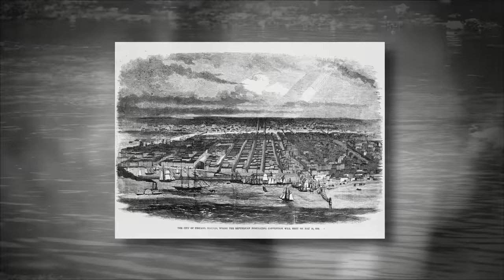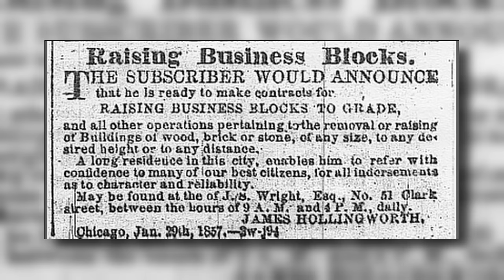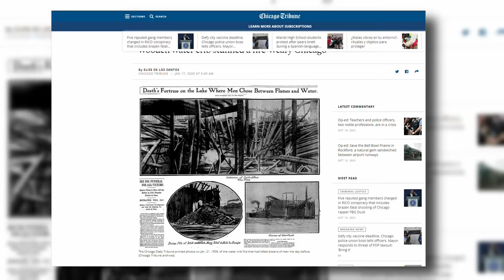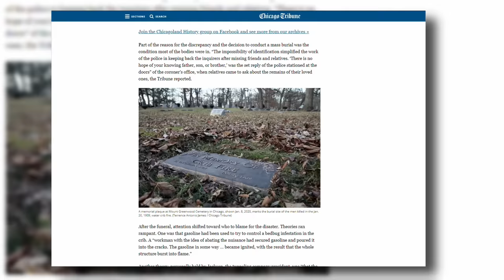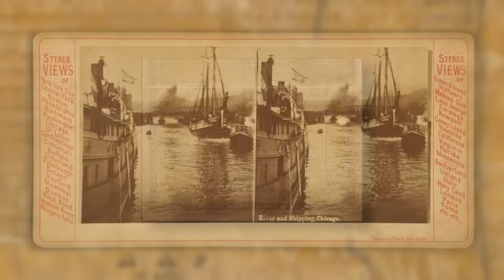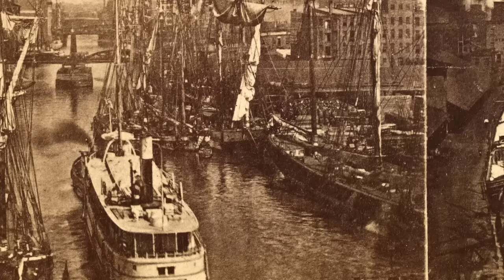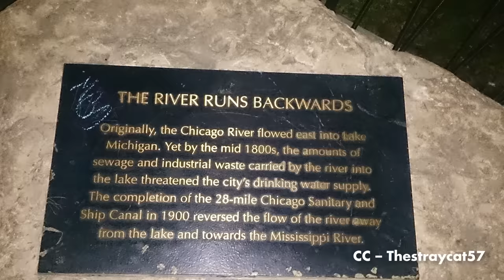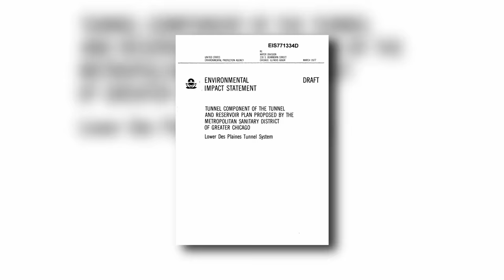Chicago's Forgotten Lake Tunnels, Cribs, and Waterworks - IT'S HISTORY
The History of Chicago's waterworks is jam-packed with some of the most remarkable examples of human innovation, from the miles of tunnels built directly under lake Michigan to the artificial islands known as water cribs, the lifting of the entire city, and the reversal of the Chicago River.  Although these feet of engineering are impressive, probably nothing will compete with the monumental deep tunnel project that has been unfolding for the past few decades.

Chapters:
01:00 - The History of Chicago’s waterworks
01:35 - Chicago’s first water board
2:47 - The raising of Chicago
4:54 - Chicago’s Lake tunnels & Water cribs
6:18 - Fire on Chicago’s lake crib
8:44 - The History of Chicago’s Water tower
9:28 - The Great Chicago Fire
11:12 - Chicago’s Great Storm
12:27 - The reversal of the Chicago river
13:16 - The Lake levels controversy
15:06 - Construction of Chicago’s main canal
16:44 - The expansion of Chicago’s waterworks
17:55 - Lawsuits against Chicago’s river reversal
18:47 - The decline of Chicago’s Water cribs
19:05 - Chicago’s deep tunnel project
20:10 - The phases of TARP

» CREDIT
Video editor - Rishi Mittal

Of course, you can embed our videos on your website. We are happy if you show our channel to your friends, fellow students, classmates, professors, teachers or neighbors.